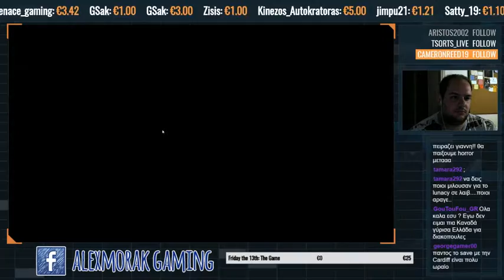Όλα για την επιβίωση; | This War of Mine #4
Το βίντεο που βλέπεις ήταν από live.
Αν δεν θες να χάνεις τα live άνοιξε την περιγραφή και ακολούθησε μας στο Twitch.
➽Που μπορείτε να με βρείτε:
➽Γίνε κι εσύ μέλος στην μεγάλη κοινότητα της GGC - Greek Gaming Community στο Discord
Στον server μας μπορείς να κάνεις πολλά πράγματα όπως το να χρησιμοποιήσεις το music_bot μας και να ακούσεις μουσική, να παίξεις μαζί με άλλους στα πολλά και διάφορα channels μας, να promoτάρεις το κανάλι σου αν έχεις, να λύσεις διάφορες απορίες σου, ακόμα και να ποστάρεις το αγαπημένο σου meme & gif.
➽Θες να βοηθήσεις να πάρω κάνα καινούριο παιχνίδι; Θες να με κεράσεις κάνα burger; Δεν είναι υποχρεωτικό εννοείται ΑΛΛΑ αν θες πατάς εδώ και η διαδικασία είναι εύκολη, πλέον και με paysafecard. (18+)
➽Γουστάρεις το παιχνίδι που βλέπεις? Θες να το αγοράσεις κι εσύ να παίξεις μαζί μας?
Πάτα εδώ κι έτσι και το παιχνίδι σου παίρνεις και εμένα στηρίζεις με το 3% από την αγορά σου.

Καλή θέαση!